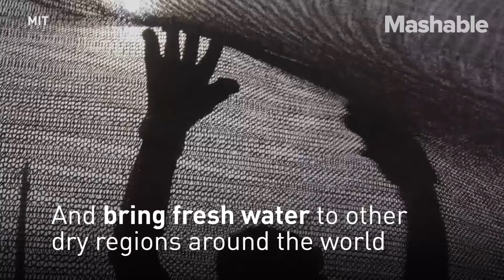Fog catcher for water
The 'CloudFisher' system is made up of fog catching nets that converts moisture into water. It's able to collect up to 1,600 gallons of fresh, clean water per day that nearby villages can utilize.